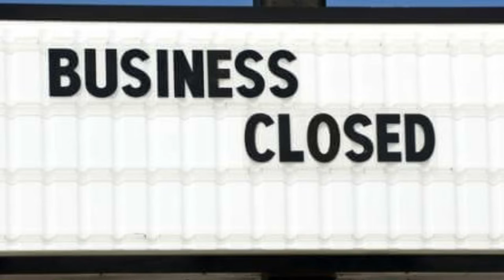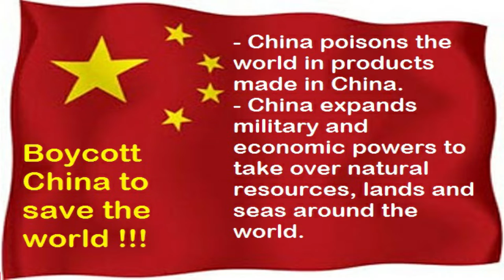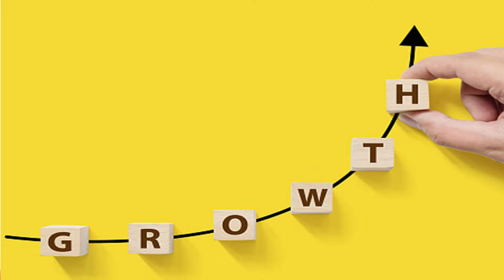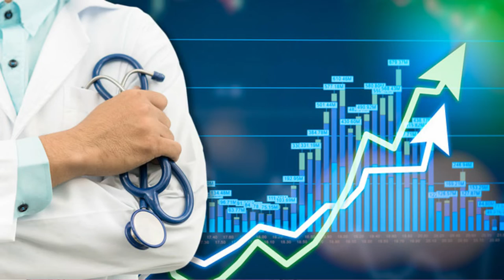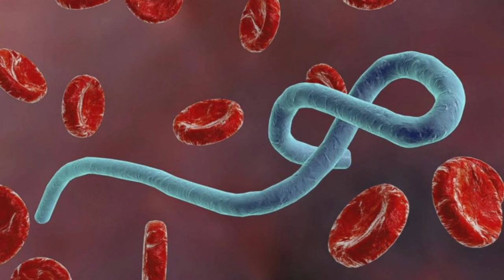World after Covid Crisis | Corona virus | Changes in World after Covid-19 | Impact of Covid 19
Changes in world after covid-19

Make Your Career In Travel Industry With Travelocademy.
Best Travel institute In New Delhi.
We Provide you Best Travel Courses That Makes Your Future Secure.

Travel & Tourism – Air Expert
Travel & Tourism – Professional
Travel & Tourism – Advanced Professional
Language Course – Spanish/English/French
Personality Development
Public Speaking

Travelocademy - Best Travel Courses Institute In New Delhi
B-57, New Krishna Park, Lower Ground Floor ,
Opposite Unity One Mall KFC,